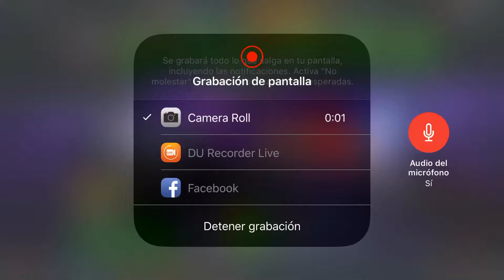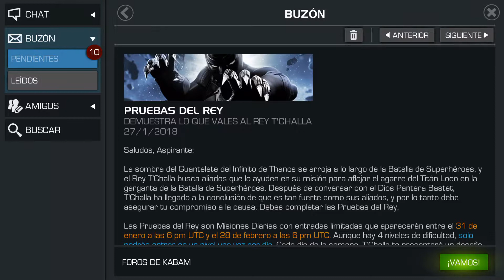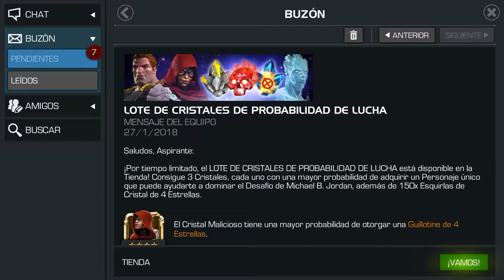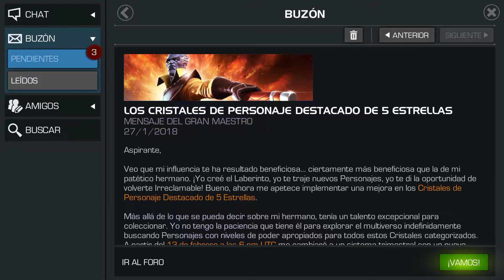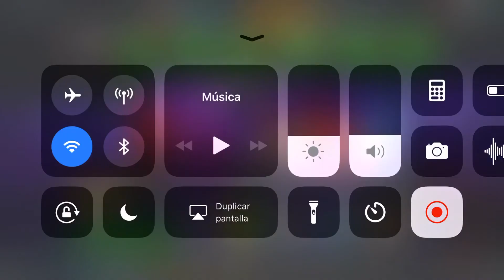Ayudando a Un Amigo Abrir Sus Cristales! Apocalypsis74 - Marvel Batalla De SuperHeroes